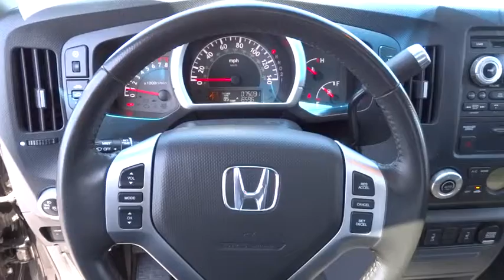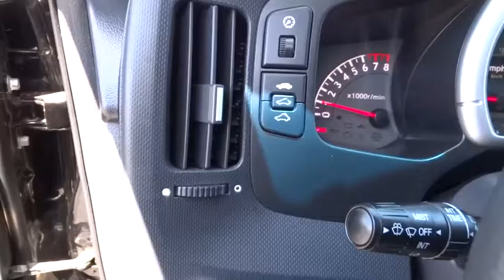2007 HONDA RIDGELINE Redding, Eureka, Red Bluff, Northern California, Sacramento, CA 52064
2007 HONDA RIDGELINE RTL - Stock#: 520647 - VIN#: 2HJYK16597H509706